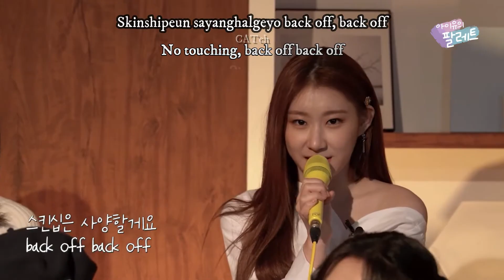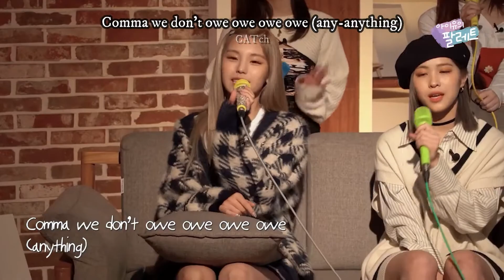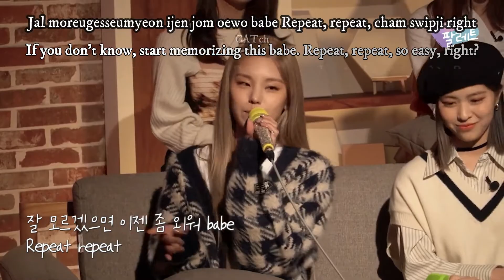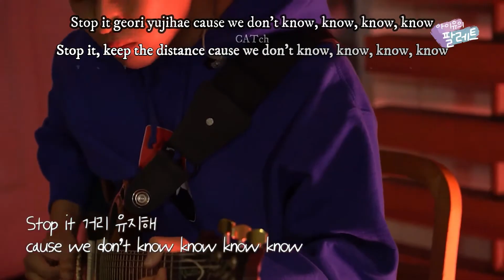IU ITZY Bbibbi with ROM ENG lyrics on Palette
CATch KPOP